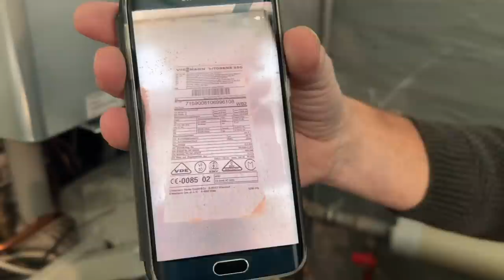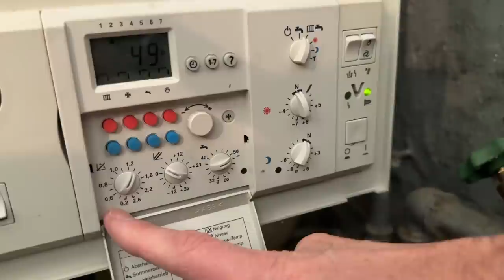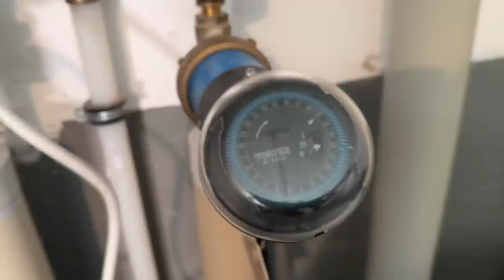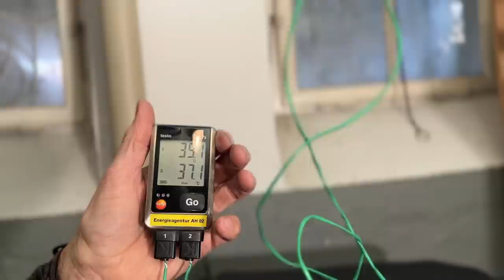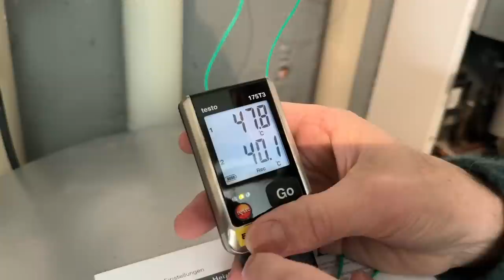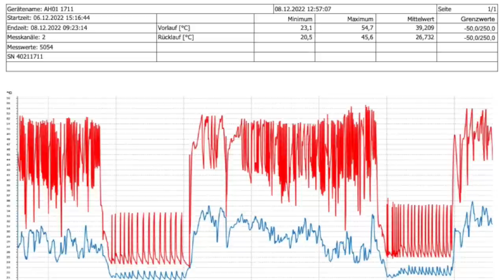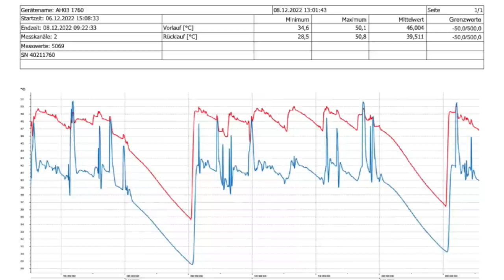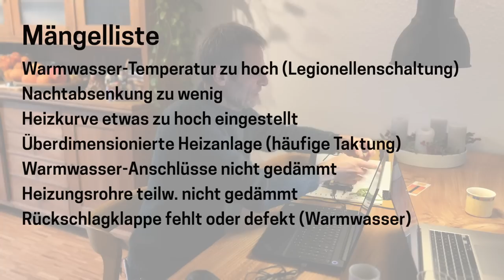MÄNGEL beim HEIZUNGSCHECK (Experte der Verbraucherzentrale) | dieserdad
00:00 Begrüßung
00:17 Was ist der Heizungs-Check?
01:21 Hydraulischer Abgleich
02:11 Abschluss des Vorgesprächs
02:37 Erste Sichtung der Heizanlage
03:20 Einstellungen Warmwasser & Heizkurve
04:48 Kessel und Anschlüsse
05:38 Zirkulationspumpe
06:07 Vorbereitung Kondensatmessung
06:35 Heizungsrohre-Check
06:49 Wer ist Herr Horn?
07:20 Datenlogger anbringen
07:52 Überprüfung der Ventile
08:22 Tag 2: Ernte (Daten & Kondensat)
08:57 Verdacht Rückschlagklappe
10:03 Betrachtung der Heiztemperatur-Kurve
11:03 Betrachtung der Warmwasser-Messung
12:00 Betrachtung Wohnraum-Temperatur
12:15 Zusammenfassung der Ergebnisse
13:29 Raumweise Heizlastberechnung
13:45 Dank und Abschied

Als Vorbereitung eines möglichen Tauschs meiner Gastherme auf Wärmepumpe habe ich den kostenlosen Heizungscheck der Verbraucherzentrale in Anspruch genommen. An zwei Tagen wurde meine Gastherme von Hans Joachim Horn auf Herz und Nieren untersucht. Dabei kamen einige schon seit Einbau bestehende, ärgerliche Mängel zu Tage...